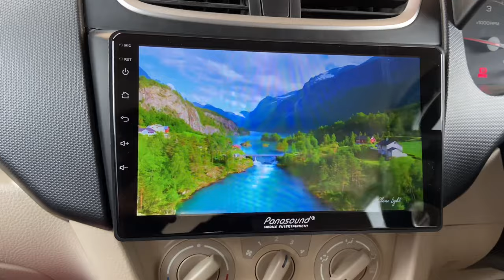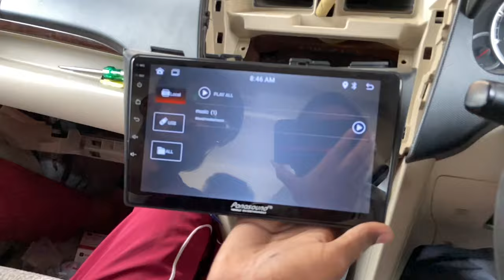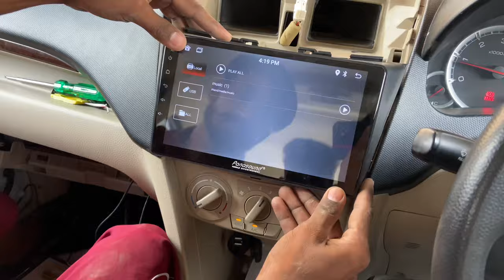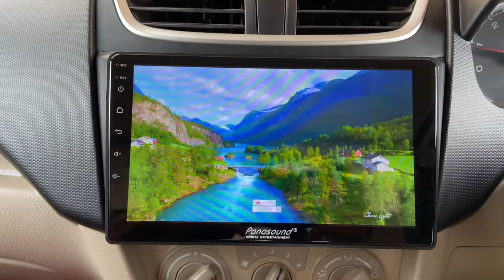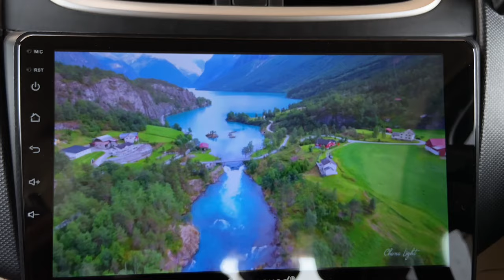How to install android stereo in swift dzire at home | android stereo in car | 4k android stereo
bass tube ki Wiring kaise Kare
Car best bass tube
Swift car mein Bass tube Kese lagae
Swift car mein bass tube key wiring kaise Kare

Bass Tube installation in Car,Car Music system,music system in car,basstube with inbuilt amplifier,sound system,maruti suzuki dzire vxi,hypersonic car music system
8” inches basstube Fitting in Swift desire||basstube ghar pr kese lagae||car basstube

12/15inch subwoofer wiring at home subwoofer ki witing ghar pr kese kare
Subwoofers  kese teyar hote hai

Trecter  all music systems  lagvane ke contact  kare gill music sbnr
 And all modal fiber hood and aal modifications  light